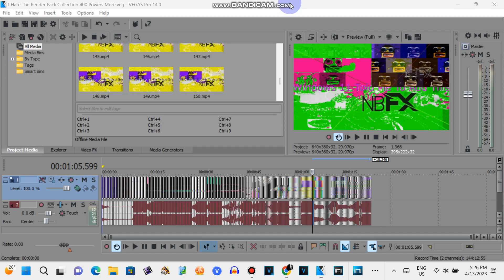Sneak Peak #3: I Hate The Render Pack Collection (MV,V2) 400 Powers More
Created With: Bandicam

Created On:
Vegas 6.0
Vegas 7.0
Sony Vegas Pro 8 (Expired)
VEGAS Pro 16.0 (Accidentally Uninstalled It)
VEGAS Pro 17.0 (Not Working)
VEGAS Pro 18.0 (Not Rendering Videos)
KineMaster 5
Megaphoto
Alight Motion
Funimate